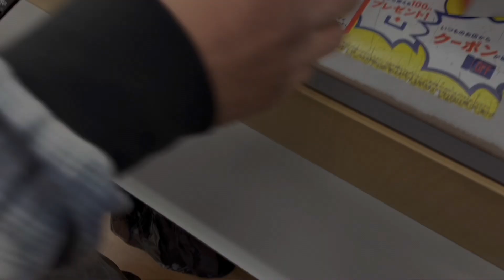一番くじ BLEACH 千年血戦篇 OP.1